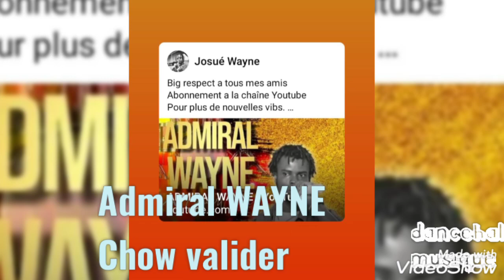admiral Wayne ( Chow valider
Chow valider